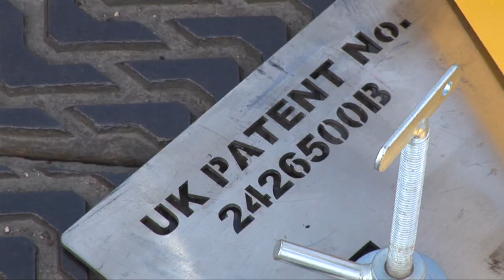Handylift Swinger BTspec (2012) Manhole Cover Lifter | Proteus Equipment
Introducing the innovative Handylift Swinger BT Spec: a specialised kit for lifting 4-keyhole BT carriageway covers. It comes complete with a set of keys and accessories to make short work of these common BT lids.